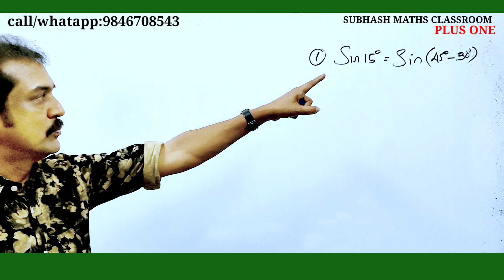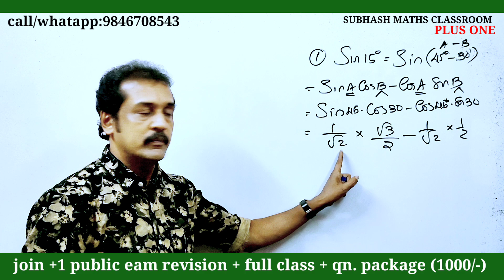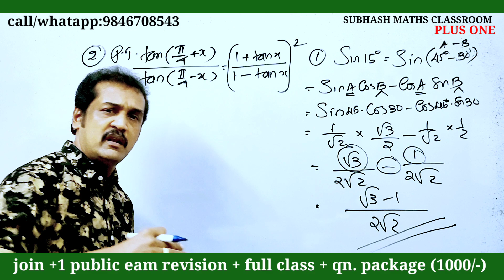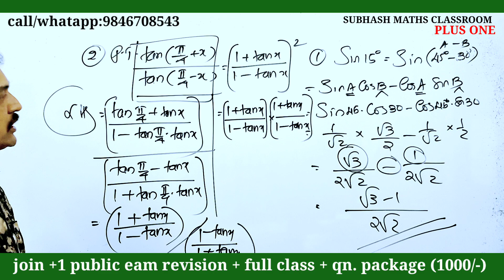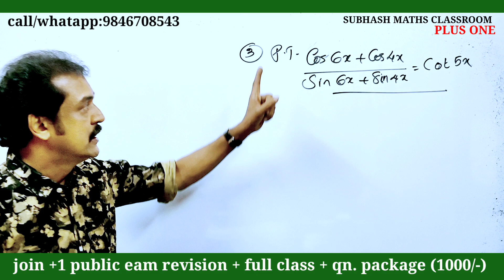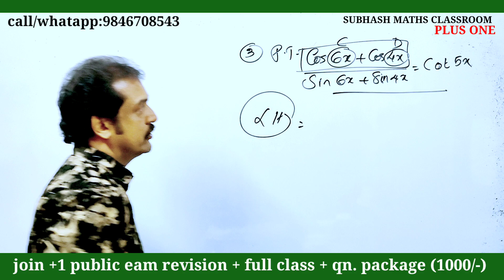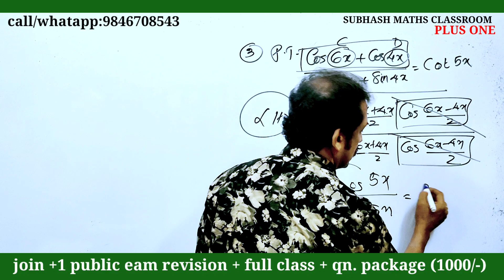plus one maths | Christmas exam maths